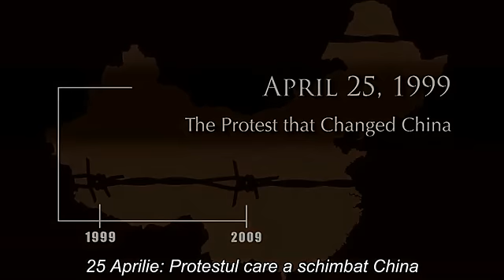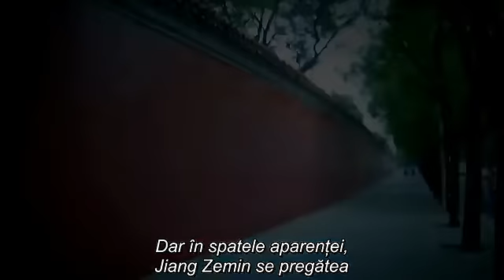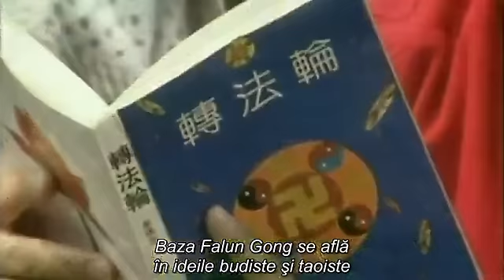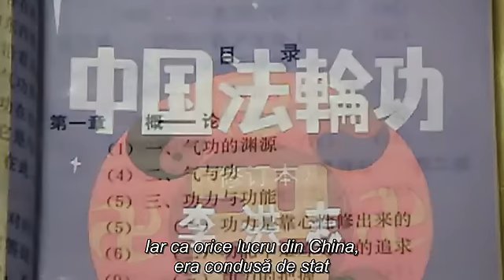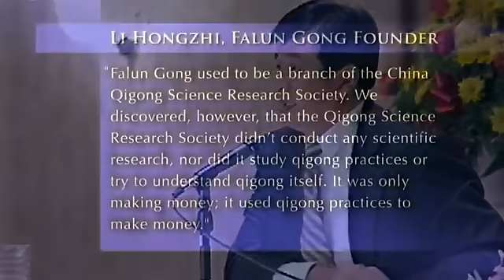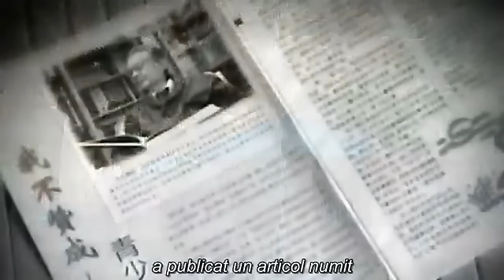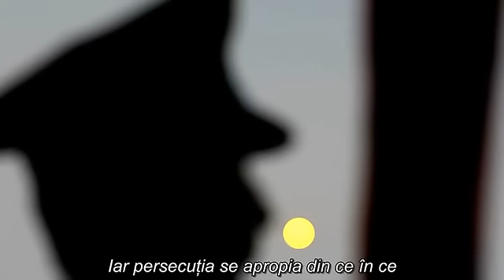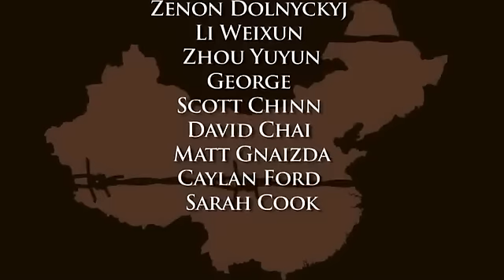Un deceniu de curaj - A Decade of Courage - part1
Partidul Comunist din China îi etichetează drept duşmani ai poporului pe oamenii care gândesc moral şi liber, aceştia fiind înlăturaţi din societate, hărţuiţi, întemniţaţi sau ucişi.

Grupuri ale căror drepturi sunt flagrant încălcate sunt: practicanţii Falun Gong, avocaţii de drepturile omului, jurnaliştii, activiştii pentru democraţie, tibetanii, creştinii, uigurii, utilizatorii de internet (care postează comentarii care nu sunt aprobate), etc.